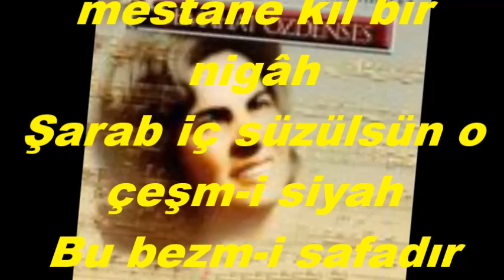Semahat ÖZDENSES-Kerem Eyle Mestâne Kıl Bir Nigâh (HÜZZAM)R.G.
SOLİST:
*SEMAHAT ÖZDENSES*
VİDEOYU YAPAN
*RECEP GAYRETLİ*
GÜFTE:
BESTE:  MEDENÎ AZİZ EFENDİ
USUL:  AKSAK SEMÂİ (DEĞİŞİMLİ)
MAKAM:    HÜZZAM
Kerem eyle mestâne kıl bir nigâh
Şarab iç süzülsün o çeşm-i siyah
Bu bezm-i safadır gel ey rûy-i mah